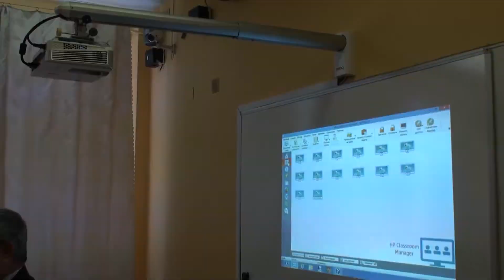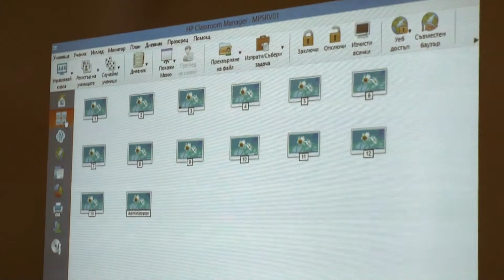Нов кабинет по информационни технологии в Езиковата гимназия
Нов компютърен кабинет с 15 терминални работни места беше открит в Гимназията с преподаване на чужди езици в Ямбол. Оборудването е осигурено по Националната програма „Информационни и компютърни технологии" на просветното министерство, откъдето предоставиха 9150 лева, докато гимназията участва с 4200 лева съфинансиране.